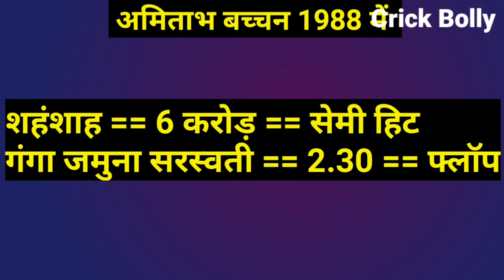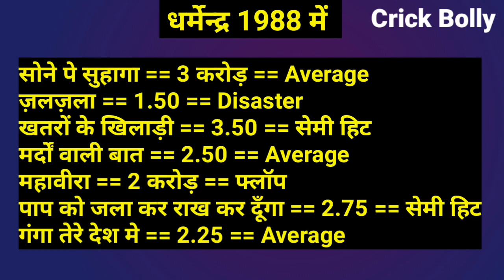Mithun chakraborty Vs Amitabh Bachchan Vs Dharmendra 1988 Movie Box Office | जानिये किसने मारी बाज़ी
Crick Bolly
Thanks